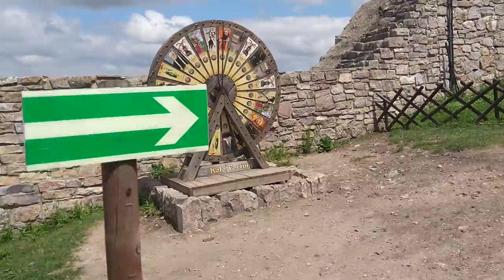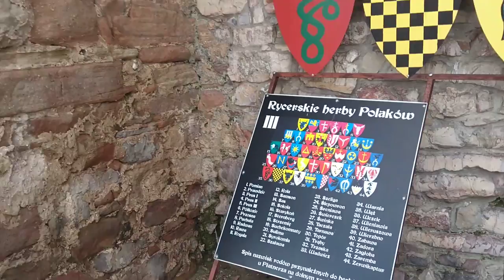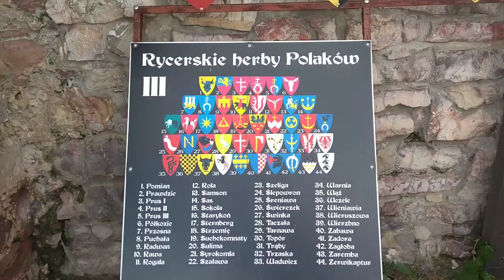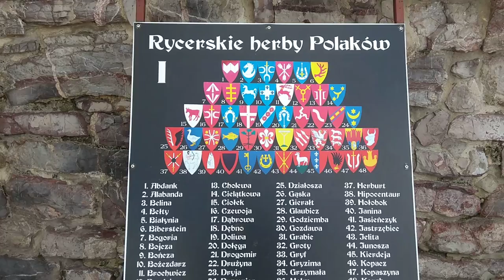Chęciny - Zamek Królewski cz.2 03.07.2022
Pierwsze prace konserwacyjne zamku (po zniszczeniach) rozpoczęły się w  1877r. W okresie międzywojennym wielki wkład w jego odbudowę wniósł ówczesny burmistrz Chęcin. Po II wojnie św. odrestaurowano wieże, a w latach 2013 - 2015 odbyła się jego rewitalizacja.